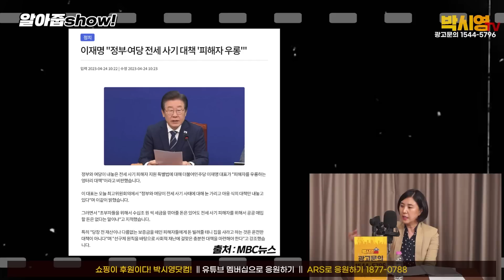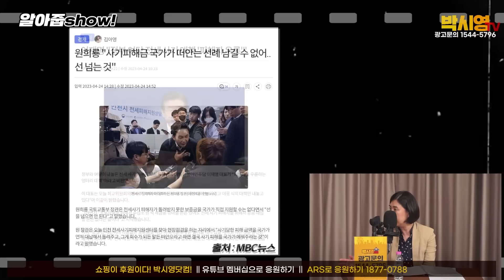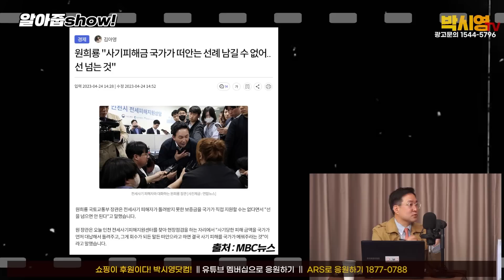박시동이 정리하는 '전세 사기 피해' 쟁점과 대안 (ft. 미추홀 지역위원장 남영희)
박시영TV의 동반자가 되어주신 여러분에게
감사한 마음을 표하기 위해 간소한 굿즈를 전달드리고자 합니다
유튜브 멤버십과 ARS로 응원해주신 분들에게
월말까지 취합된 구글폼 정보를 기반으로 익월 초에 간소한 굿즈를 보내드릴 예정입니다
유튜브 멤버십과 ARS 후원에 참여해주신 분들은
이 링크로 들어가서 굿즈 받으실 정보를 기입해 주세요

✔ 박시영TV는 코로나19 방역 수칙을 준수하며 방송합니다.